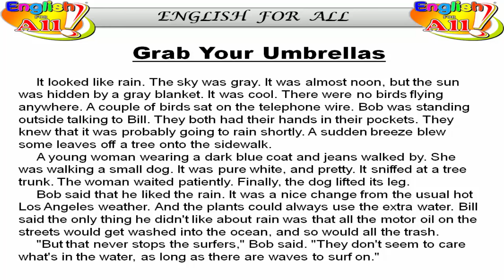Learn English - Mini-Story #3 تعلم الانجليزية - قصة قصيرة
its a very interesting mini-story which you can use to practice your skills and abilities in English.
enjoy while you practice your English, learn new vocabulary, expressions, structures and sounds as you become more fluent and proficient in the language.

Go ahead and watch this video now as you listen to the mini-story.